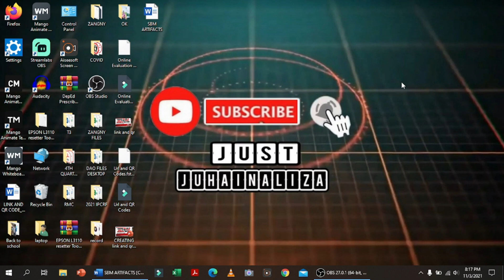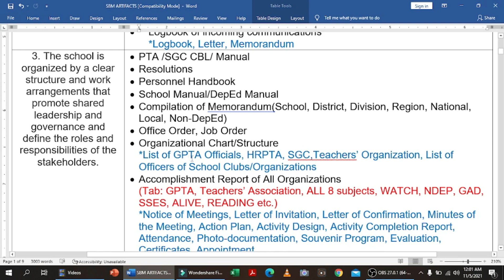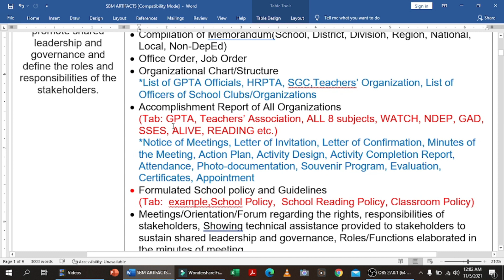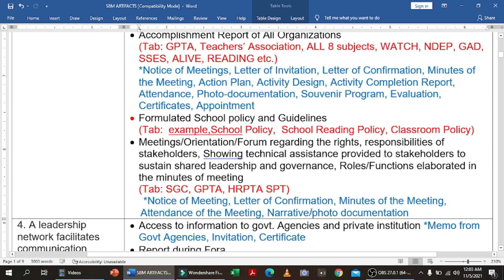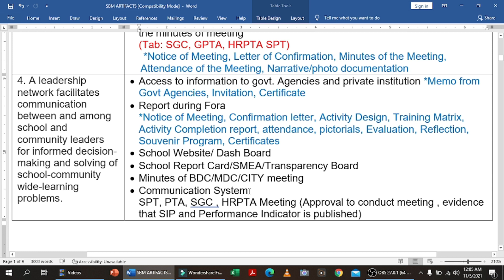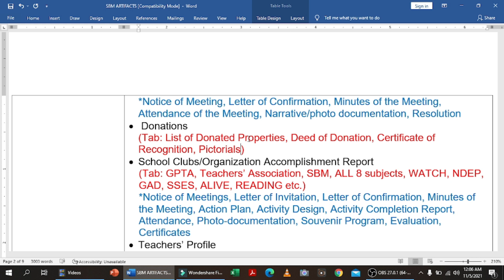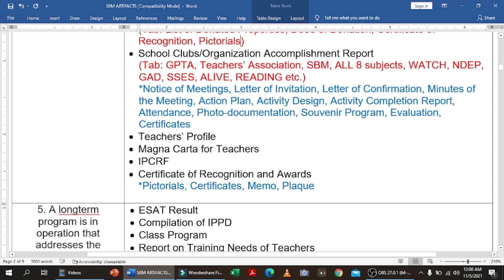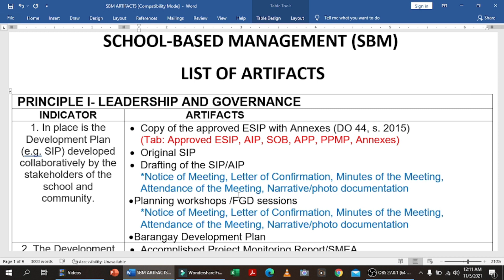School-Based Management SBM- Principle 1 Leadership and Governance (List of Artifacts)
This video shows the School-based Management list of artifacts for Principle 1 Leadership and Governance. Listed are sample artifacts needed in the preparation of SBM Hub. Other principles are discussed in other video.To see more of this video, visit the playlists SBM and DepEd.